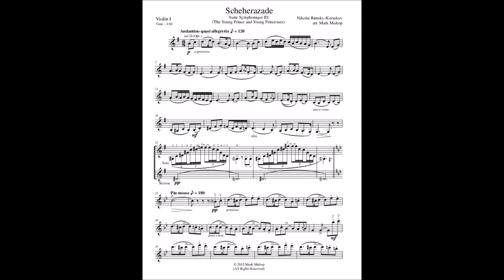Scheherazade III (The Young Prince and Young Princess)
Composed by Rimsky Korsakov. Arranged by Mark Multop.
Published by Horizon Strings, Inc.
Sheet music of this arrangement is available for String Orchestra.  for details.
Other titles also available.